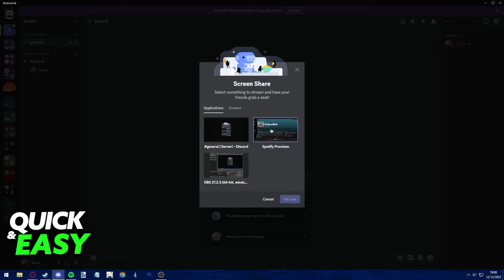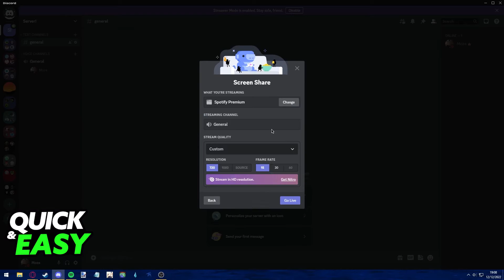How To Play Spotify Podcast on Discord [EASY]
In this video I will show you how to play spotify podcast on discord.

I hope I have helped you with the video!